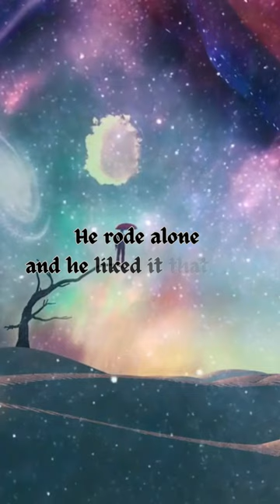Wolfgang - Darkness Fell [Lyric Video]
Artist: Wolfgang
Song: Darkness Fell

Wondered why her life coudn't be as lovely
It was time
There was this king, He had no castle or throne
But his horse was great and white
He rode alone and he liked it that way
But when he met her, he swore
He would never leave her side...

They rode across the land
Two lovers hand in hand
And no danger could come near
And when something made her cry
She'd look at him teary eyed
And he would make her feel better...

Oh... so much better... so much better than before...

And now this forest was their home
It was the night time, and the right time for love
She placed her hand upon his chest
And then all the rest just flowed
Making love down under an ancient far away time...
Left Alone
WolfGang (producer)
Halik Ni Hudas
Wolfgang (PHL)
It was so grand
Just holding someone's hand
And so safety came naturally... oh yeah...
It was so clear that she would never ever have to fear...

Oh, tell me a story
Of magic, and spiralling ships and stars in the sky
Just whisper in my ear
Make it soft and make it clear
I wanna hear every breathe you say
He placed his hand upon her breast

And she woke up from the land
Tears fallin in her hand as she looked up askin why
She laid back in her bed, thoughts raisin in her head
"Why can't my life be beautiful?", she said
And she closed her eyes again, just prayin' he'd return
But only darkness fell upon her...